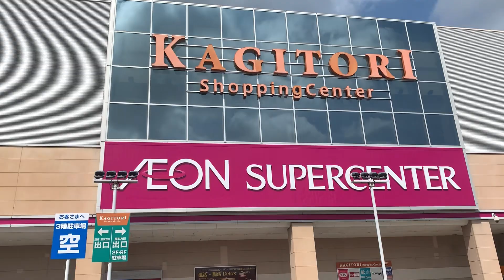【ウォーキング】登山が中止になったので近所を散歩